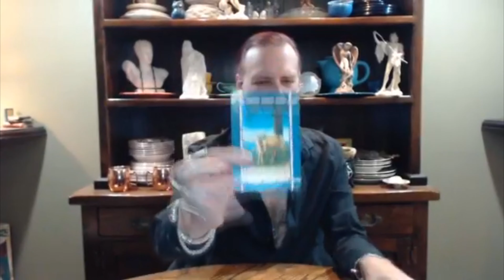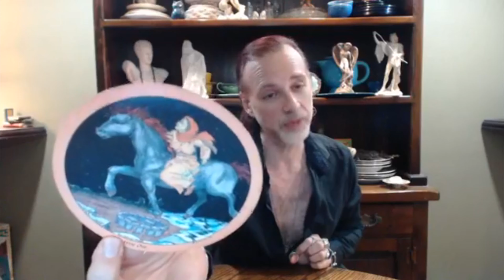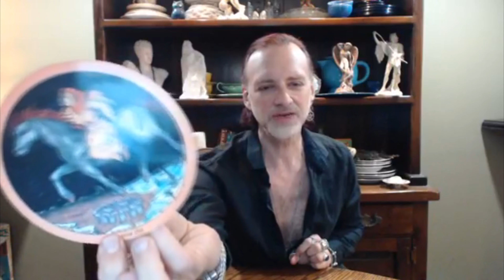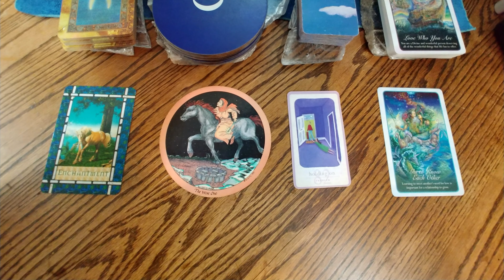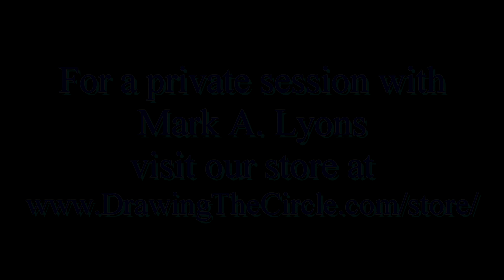LIBRA: What do I Need Reading: Full - New Moon August 2019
A quickie "What do I need?" reading for Libra Sun, Moon & Rising signs, Full to New Moon, August 2019?

Divination systems usually in use. (varies by reading)